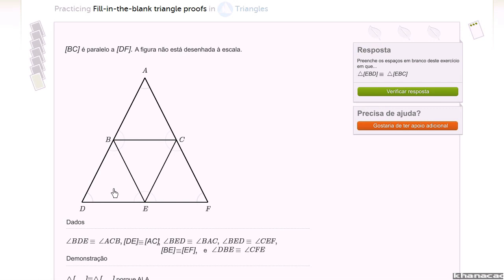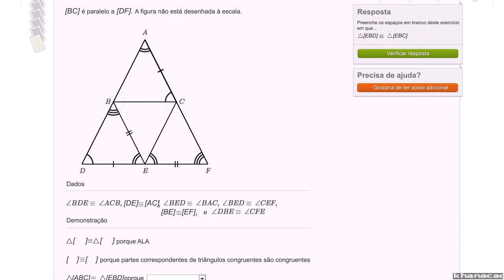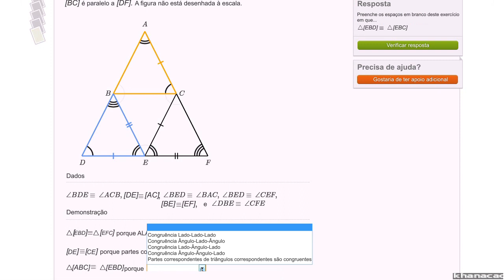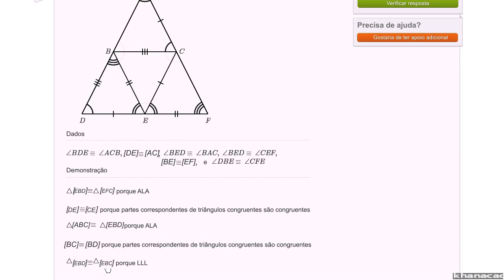Demonstrações com triângulos: exemplo 2 - Khan Academy (7º ano)